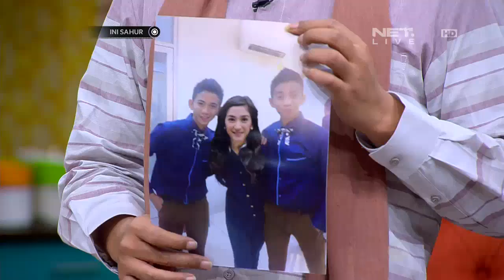Ini Sahur 1 Juni 2017 Part 3/7 - Rizky Febian, Marsha Aruan, Chika Waode